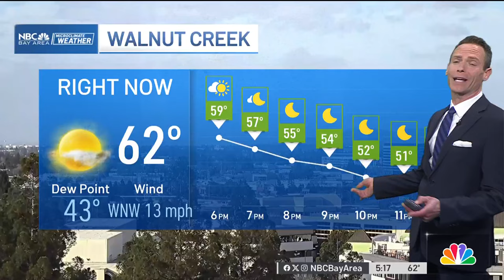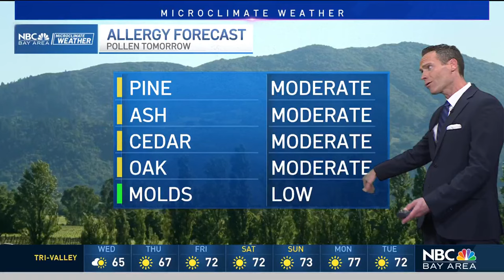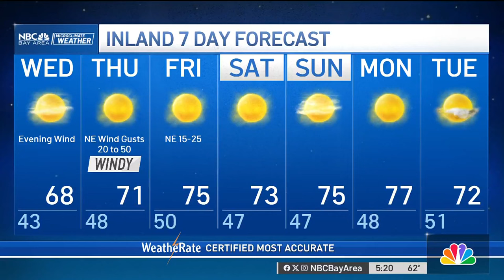Jeff's Forecast: Warmer windy weather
Chief Meteorologist Jeff Ranieri has the updated wind timeline and the warming temps in your 7 day Microclimate Forecast.